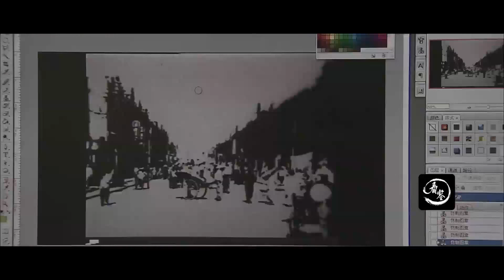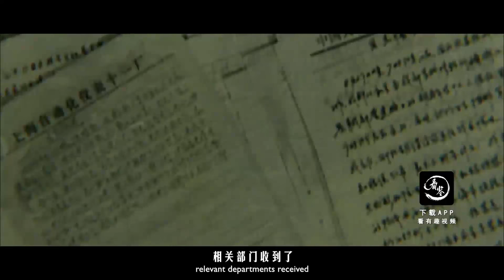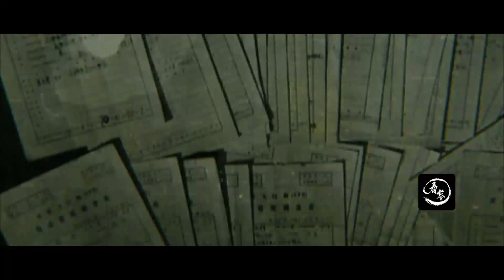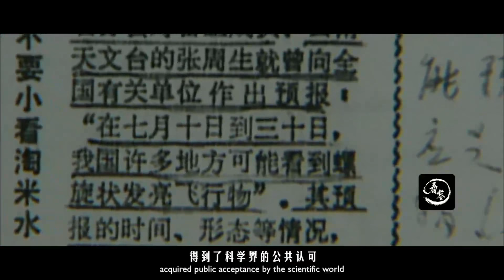中國上海出現怪影，UFO真的存在嗎？|The strange shadow in Shanghai, UFO really exist?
中國上海出現怪影，UFO真的存在嗎？
The strange shadow in Shanghai, UFO really exist?